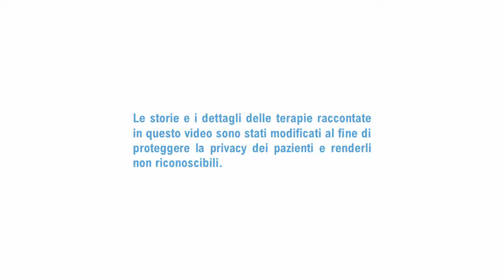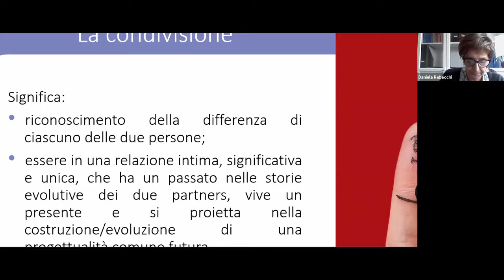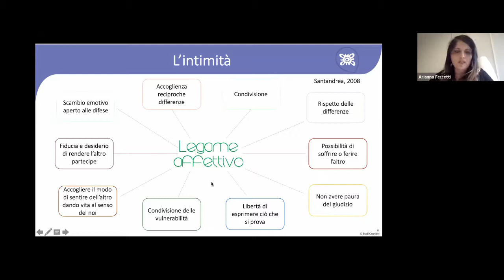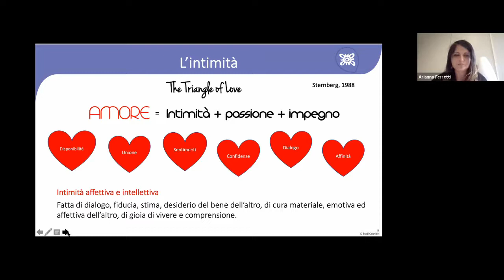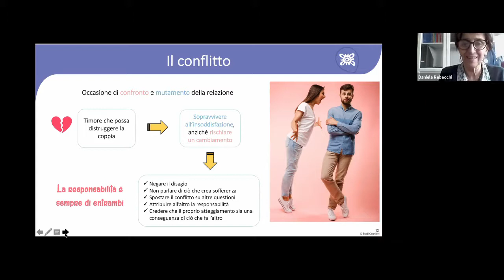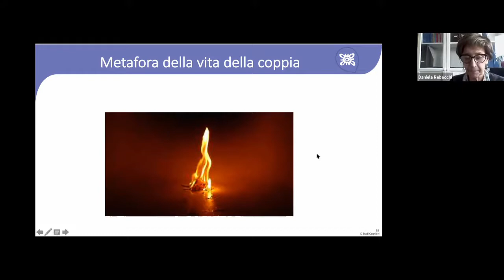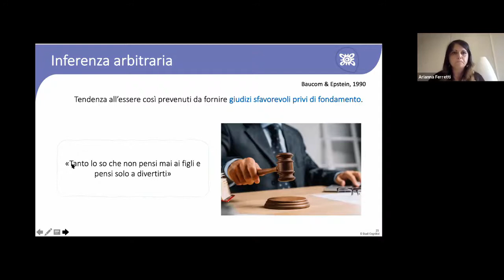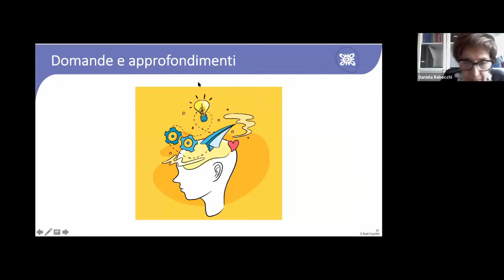L’essere e il vivere la coppia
Il Centro Clinico Studi Cognitivi Modena organizza un incontro informativo rivolto al pubblico sul tema delle relazioni di coppia.

Si tratta di un incontro partecipato in cui si andrà a definire che cosa significa essere coppia oggi e verranno trattate quelle che possono essere le più comuni conflittualità e che, con il tempo, possono andare a incidere con l’intesa di coppia.

Conducono l’incontro la Dott.ssa Daniela Rebecchi e la Dott.ssa Arianna Ferretti.